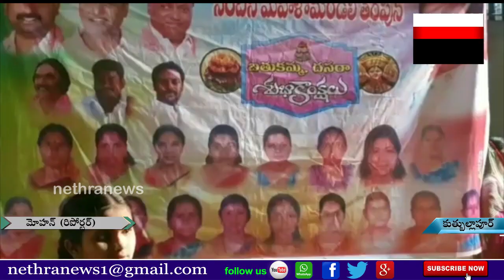కుత్బుల్లాపూర్ నియోజకవర్గం చింతల్ డివిజన్ చెరుకుపల్లి కాలనీలో బతుకమ్మ సంబరాలు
|| Nethra News || Quthbullapur ||